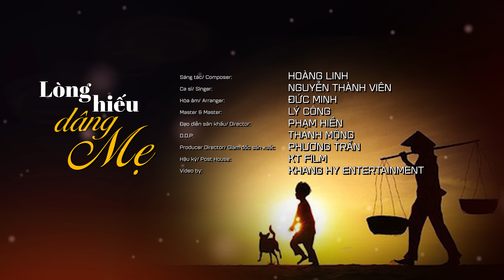Lòng Hiếu Dâng Mẹ - Nguyễn Thành Viên [ MV Official ]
Lòng Hiếu Dâng Mẹ - Nguyễn Thành Viên [ Hoàng Linh sáng tác tặng Sinh Nhật Thành Viên ]
Lòng Hiếu Dâng Mẹ - Nguyễn Thành Viên
Sáng tác : Hoàng Linh
Thể Hiện : Nguyễn Thành Viên

A1:
Khi dòng đời bôn ba
Ngày tháng phai dần qua
Giờ đây con,một mình chốn đô thành
Một năm trôi,chưa từng về thăm quê
Lòng nôn nao,nhớ Mẹ tim thắt đau.
A2:
Thương Mẹ hiền gian nan,
Tần tảo nuôi đàn con
Từng đêm sương,Mẹ nặng gánh thân cò
Còng đôi vai, dáng Mẹ gầy liêu xiêu
Mẹ hy sinh ,cho đời con thành danh

Điệp khúc:
Mòn mỏi đợi trông,
Mẹ ngóng tin con về
Kỷ niệm xưa,khiến lòng con bồi hồi
Rồi ngày mai,tìm hướng tương lai
Sớm nên người,con trở về quê xưa...
A3:
Dẫu cuộc đời trôi mau
Lòng hiếu dâng ngày sau
Mẹ ơi con một lòng nhớ thương Mẹ
Nguyện ơn trên suốt đời Mẹ yên vui
Bạn đường ơi ,xin trọn đạo làm con..